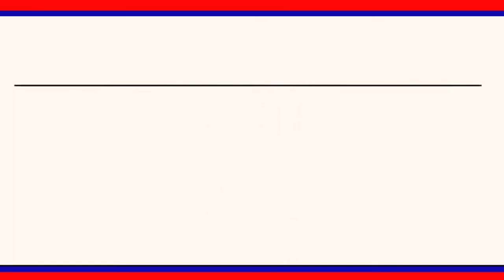కరోనా వ్యాధి విజృంభిస్తున్ననేపథ్యంలో తగు జాగ్రత్తలు పాటించాలి:జిల్లా కలెక్టర్ కృష్ణభాస్కర్ ||LRTNEWS